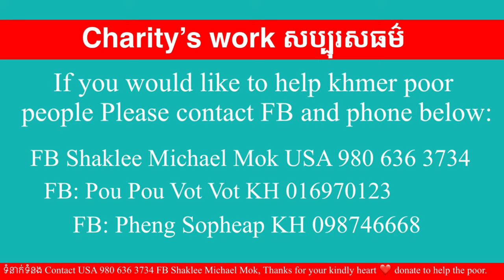#192 ប្អូនស្រីម្នាក់នេះគួអោយអាណិតណាស់ សូមជួយចែករំលែកផងបាទ អាណិតគាត់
ប្អូនស្រីម្នាក់នេះគួអាណិតណាស់